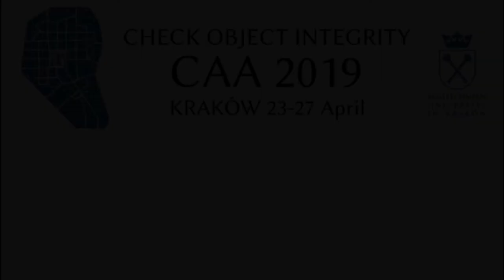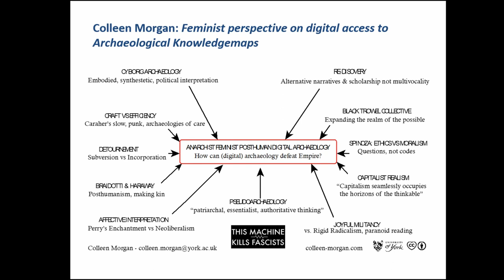Feminist perspective on digital access to Archaeological Knowledgemaps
From Roundtable 19:  Our knowledge is all over the place!

During CAA2018 Huggett et al (2018) issued a grand disciplinary challenge to produce a con-sensus-based, end-to-end, digital archaeology knowledge map with which to locate evolving archaeological practices without stifling digitally creative disruptive developments. In a hugely complex and expanding knowledgescape, digitally-enabled knowledge maps will give practi-tioners a better chance to share our collective disciplinary knowledge (both by giving and receiv-ing), while avoiding unnecessary duplication, exposing gaps, and fostering greater resilience in our knowledge sharing practices and knowledge bases. They are intended to digitally enhance questions of the generic form: “what do we already know about ... where does it reside, and how can I gain access to this knowledge/tool/method/ insight/expertise/etc?” This round-table seeks to seed a pan-archaeology forum to produce a preliminary high-level model of digitally-enabled archaeological knowledge practices (explicit and tacit) and capabil-ities and begin the process of mapping our assets, resources, communities, best practices, and gaps. Maps are not static entities and can be rendered in many different projections. They are contingent on need. We therefore fully expect a variety of (evolving) mapping approaches. In under 5 minutes each, participants will present a single-slide a map (model) which encapsulates the scope of knowledge practices and capabilities required to operate effectively within their competency/sector (inter alia, commercial unit, GLAM, research organisation, funding agency, government agency, etc). These maps will provide the initial inputs for a discussion aimed at de-veloping a broader (e-2-e) composite model of the digitally enhanced archaeological enterprise that can be taken to the broader CAA community and beyond to be refined and expanded. Our ambition in this session is to provide a framework onto which digital methods and approaches for specific practices in different archaeological contexts can be mapped and then harnessed to support day-to-day work practices and research.

Paul Reilly, University of SouthamptonStephen Stead, Paveprime Ltd & ACRG, Southampton UniversityJohn Pouncett, Institute of Archaeology, University of Oxford